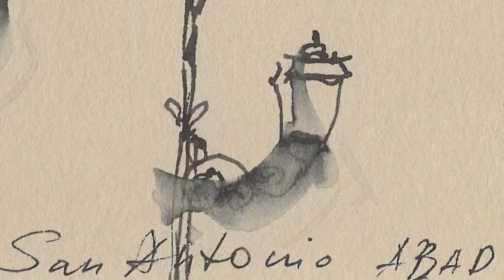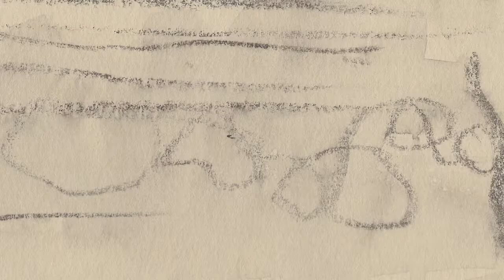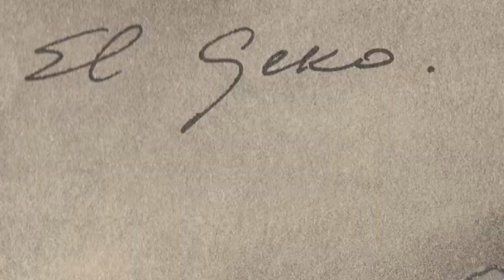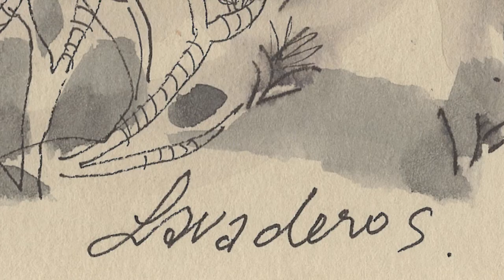Tenerife. Drawings by Sandra Sabine JD. (Jaundaldere)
Sandra Sabine Jaundaldere - artist, painter, illustrator, poetess.
Tenerife sketches. I was in Tenerife about 3 months at 2018, lived and worked in Arona.
That was great experience. I always had my skechbook with me. All drawings I drew in nature.